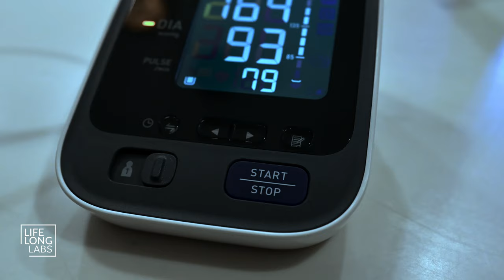Greg Lindberg Inspires Mark Stringfellow through his Book Failing Early, Failing Often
During life’s setbacks and failures, Mark Stringfellow found hope and courage in Greg Lindberg's book "Failing Early, Failing Often”. Stringfellow, who is an avid writer and storyteller, has championed a new perspective on failure and resilience through Lindberg’s book published in 2020.

Lindberg's book emphasizes the importance of embracing failure as a steppingstone to success, advocating for a mindset that views setbacks as valuable learning opportunities rather than obstacles. Stringfellow resonated deeply with this message and as a result he embarked on a journey of self-discovery and growth.